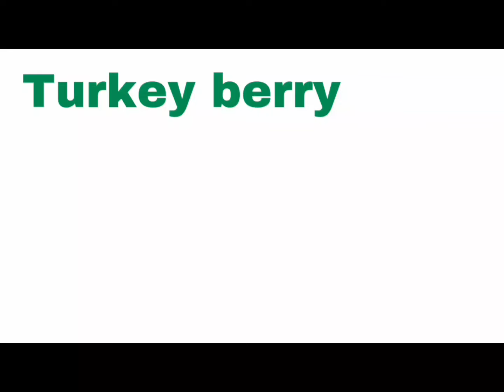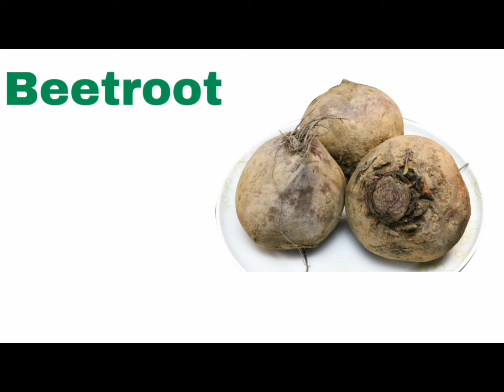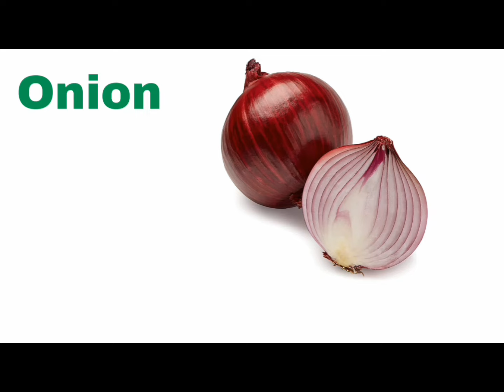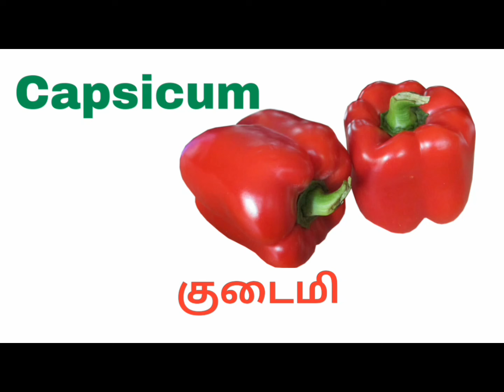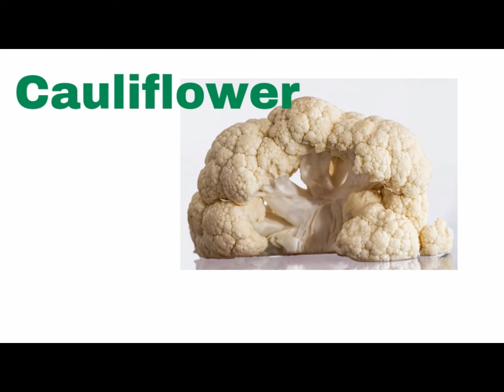vegetables name/காய்கறிகளின் பெயர்/# pkt englishstories/pkt/vegetables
To learn vegetables name in Tamil and english with realistic video.@PKTEnglish